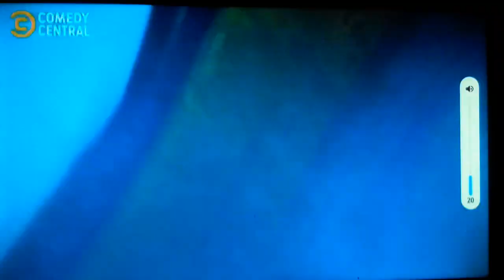Idiotas Por Accidente Con Greg James Niños Intro Español Latino Comedy Central Y No BitMe RPASTEN